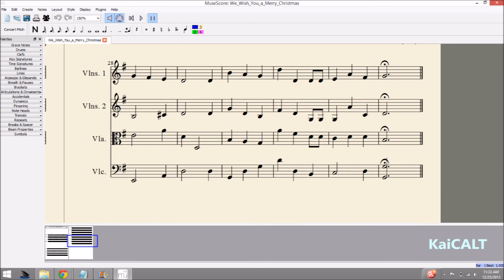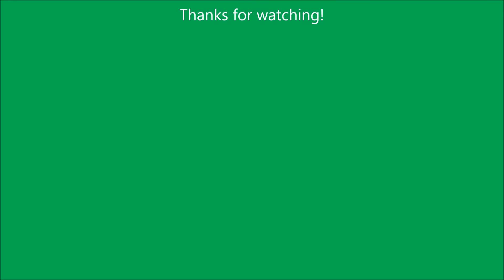We Wish you a Merry Christmas Arrangement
I made this the night of Christmas Eve, as it's a festive time of the year. I do not have software that can screen record so I apologize for that; rather, I took a screenshot of all the measures (as I promised in the last video). I made the sheet music using MuseScore, which now is the main program I use extensively after leaving High School. MuseScore is a great program but it does not have very good playback instruments in terms of quality. However, its MIDI output and performance is good for this song. Enjoy and Have a Happy Holiday!

- Kai

PS. This was originally a piano/violin score made by Virtual Sheet Music. I took it and arranged it, edited it, and modified it for a string quartet. You can see the original score below:

Information:

Song - We Wish you a Merry Christmas
Artist / Cover - West Country of England (16th century)
Composer - KaiCALT
Program Used - MuseScore

Key Signature - G Major
Tempo - 120 BPM
Parts - Violin, Violin II, Viola, Cello

Song Copyrights:
N/A
Proud Member of the YouTube Composers Collaboration.

YTComposersCollab stands for the YouTube Composers Collaboration which started January 01, 2012 by 5 members. Every member in the collaboration composes and holds many pieces of sheet music. We are looking for determined composers to join from different countries. Together, we and many who would join in the future, would be able to share our love for music to the world. Our mission is to join the musical community through our passion for music. This collaboration is for both composers and performers. We each make music on our own channels and on the collaboration channel we will post music that we have made collaboratively.